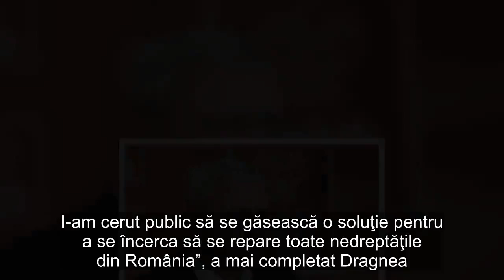Dragnea, reacţie nervoasă după ce a fost întrebat de amnistie şi graţiere: E a mia oară când mă într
Preşedintele PSD Liviu Dragnea a fost întrebat, miercuri, de jurnalişti dacă se lucrează la o Ordonanţă de Urgenţă pentru amnistie şi graţiere. Acesta a răspuns că pe masa sa nu există niciun astfel de proiect şi le-a reproşat jurnalişitlor că este „a mia oară” când îl întreabă despre acest subiect, avertizându-i că riscă „să plictisească lumea”.  Ştiri pe aceeaşi temă  „Nici eu nu am pe masă nicio ordonanţă de amnistie. E a mia oară când mă întrebaţi de ea, o să plictisiţi lumea”, a răspuns Liviu Dragnea fiind întrebat dacă se lucrează la OUG-ul pentru amnistie şi graţiere.     Jurnaliştii i-au amintit liderului PSD că secretarul general adjunct, Codrin Ştefănescu, a declarat că un astfel de proiect de lege va fi până la urmă implementat.     „Codrin e prietenul meu şi nu îmi permit să îl cert în public. Eu spun opinia mea despre asta. I-am cerut public să se găsească o soluţie pentru a se încerca să se repare toate nedreptăţile din România”, a mai completat Dragnea.